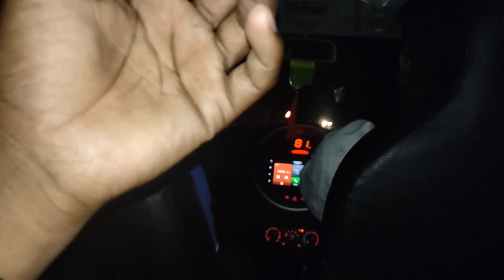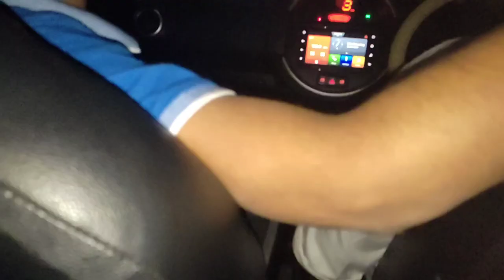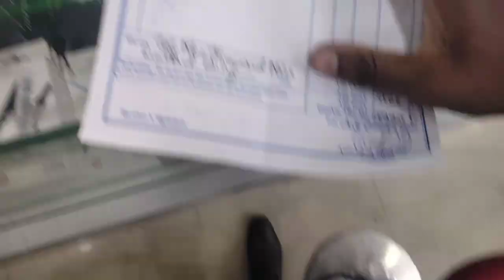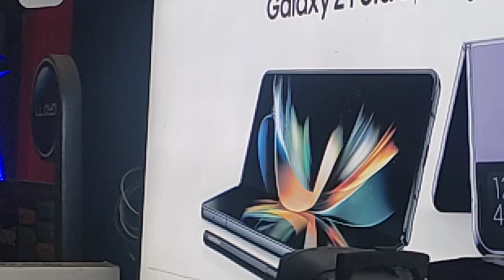My New Member || I Phone 12 Delivered From Dhemaji || Assamese Vlog | Prakash Borah.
A/B.COMPUTER CARE
DHEMAJI CHARIALI, opp.india oil petrol pump
dhemaji , assam
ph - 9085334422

My New Phone || I Phone 12 Delivered form Dhemaji || Assamese Vlog | Prakash Borah.

Assamese Vlog
Prakash Borah vlogs
Prakash
Borah
Assamese Vlog video
Assamese YouTuber
Assamese vloging
Assamese vloger
New Assamese Vlog
assam video
Assam youtuber